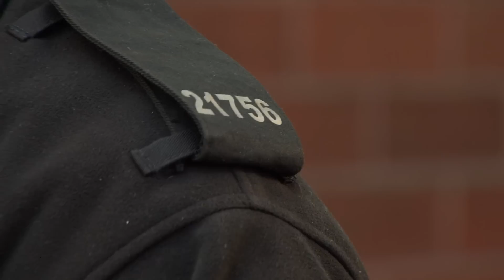Police officers tackle armed robbers - Police Bravery Awards 2017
PC James Neilson and PC Ryan Patel were on night-time patrol when they saw men in balaclavas run into a corner shop. As they tried to stop them, PC Neilson had a gun pointed into his chest, before PC Patel gave chase into a notorious area to try and find the gunman.